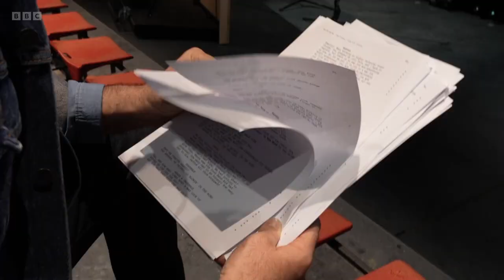The Live Aid Musical Story As Shared On The One Show [09.02.2024]